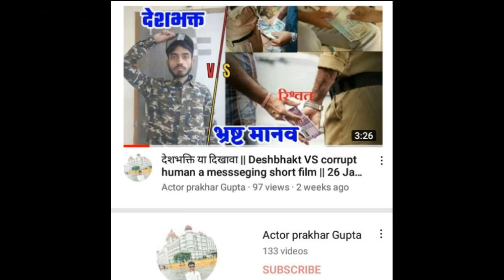गाँव के लड़के को कैसे मिला Crime Patrol मे काम || Crime Patrol Live Shooting India 🇮🇳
Credit -

यह चैनल किसी गलत उपयोग के लिए नही बनाया गया है अगर मैने आपका कोई गाना अपलोड किया है और यदि आप इसे हटाना चाहते हैं तो यहा कुछ करने से पहले हमसे समपर्क करे
आपकी महान कृपा होगी
Insta id -Actor prakhar Gupta
आपसे निवेदन है किसी भी प्रकार के कापीराइट स्ट्राइक का उपयोग ना करे

Crime Patrol episode
crime patrol shooting
crime patrol me kam
iPhone memes
memes
memes clip
clip funny
meme vedio